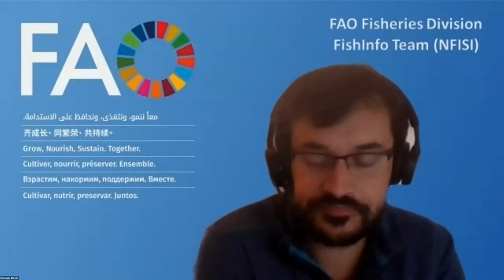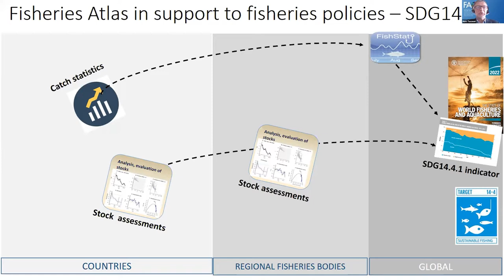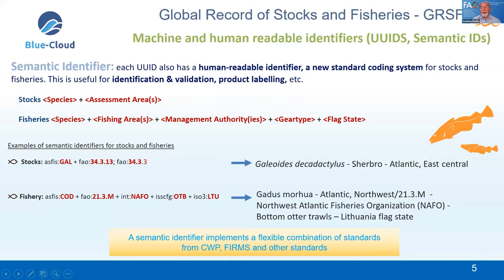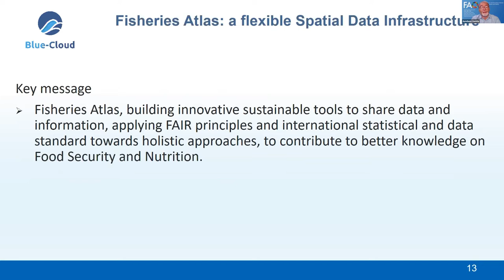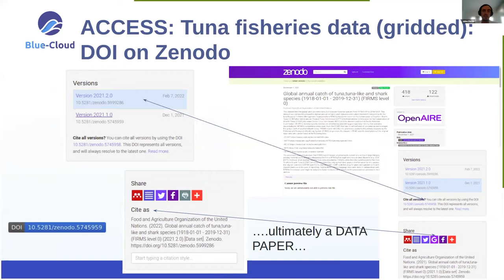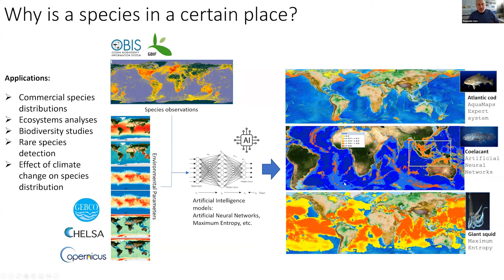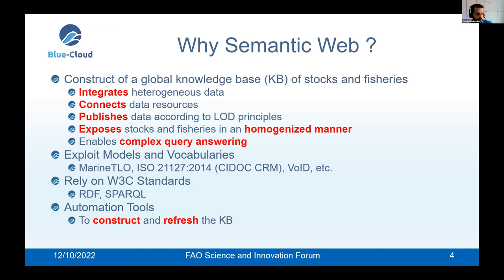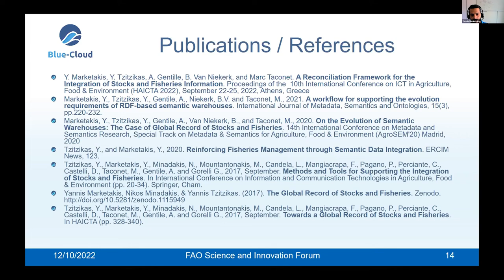Webinar: Fisheries Atlas - a flexible Spatial Data Infrastructure at the FAO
A demonstration of the innovative fisheries atlas approach that can be customized to meet local and regional needs for fisheries related data management and traceability purposes. The atlas is built on a Spatial Data Infrastructure (SDI) to manage data ‘from fishnet to internet’. Supported by
H2020 Blue-Cloud, the Atlas innovates collaborative geospatial data management. We will provide examples from the FAO FIRMS Global Tuna Atlas (GTA) and the Global Record of Stocks and Fisheries (GRSF), and Open Science approaches that show the flexibility of an e-Infrastructure.

Speakers: Marc Taconet (FAO), Aureliano Gentile (FAO), Julien Barde (IRD - France), Yannis Marketakis (FORTH - Greece), Emmanuel Blondel (FAO), Gianpaolo Coro (CNR-ISTI - Italy)